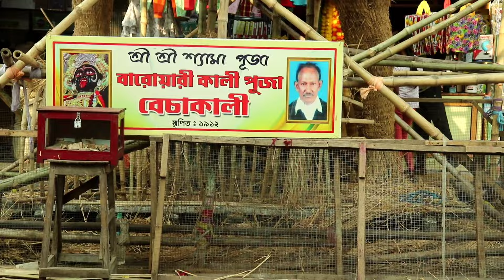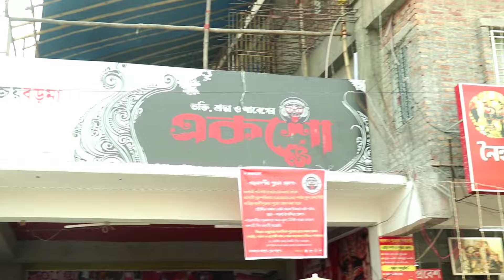Naihati Boro Maa Puja 2023 | নতুন মন্দির উদ্বোধন | বড়মার অপরূপ | নৈহাটি বড়মার প্রস্তুতি পর্ব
DISCLEMAR:
COPY RIGHT ACT OF 1976, ALLOWANCE IS MADE FOR
COMMENT, NEWS REPORTING, TECHING, EDUCATIONAL
& RESURCH.
EDUCETIONAL OR PERTIONAL USE TIPE THE BALLANCE
IN THE FEVOR OF FARE USE.